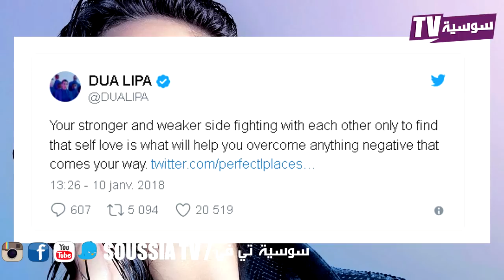المغنية دووا ليبا في شخصيتين في كليب يخطف الانفاس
أزول فلاون
المغنية دووا ليبا في شخصيتين بكليب من اخراج سترومي
كل مرة تفاجؤنا المغنية الجميلة البريطانية البالغة من العمر 22 سنة دوا ليبا بكليب متقن و فيه ابداع خاص.
بعد اغنيتها المصورة نيو رولز التي اعجبت الملايين و تجاوزت مئات المشاهدات على اليوتيوب و احتلت مراتب مهمة في المخططات الموسيقية العالمية. جاءتنا النجمة بفكرة جديدة في كليب بعنوان IDGAF
في الفيديو الجديد دوا ليبا، سيكون لديك فرصة لرؤية المغنية في فيديو يضم "معركة" بين مجموعة من النساء باللون الأزرق وآخر باللون البرتقالي.
 دوا ليبا، أنيقة جدا في زي بدلة تتعارك مع نفسها في حركات راقصة متناسقة و جميلة وقد كشفت دوا ليبا عن صبرها عن كشف النقاب عن فيديوها الجديد، على تويتر:
"أنا متحمسة جدا لاريكم الكليب"
وأوضحت المغنية أيضا أن هذا المقطع سوف يظهرالجانب الخاص بك القوي والضعيف الذين يقاتلان بعضهم البعض لتتعلم احترام الذات التي من شأنها أن تساعدك على التغلب على كل الأشياء السلبية في طريقك.
 المواجهة بين"الاثنين" من دوا ليبا لا تصدق. وقد تطلب تصوير هذا المقطع الكثير من العمل كما قالت المغنية على التويتر:
"كان الفيديو " إدغاف " الأكثر صعوبة والأكثر تطلبا للتصوير. بدانا ااتصوير ابتداء من الساعة 6:00 وانتهينا في 4:00 من اليوم التالي ولكن كان يستحق ذلك. أنا فخورة جدا ومحظوظة شكرا لكم على حبكم "
 في الجانب الفني لهذا الفيديو الابداعي نكتشف سترومي! على الرغم من انسحابه من عالم الموسيقى، فالمغني البلجيكي مستمر في العمل مع فنانين آخرين، كما اعدت الرقصات المبدعة Marion Motin ماريون موتين
ومن المعروف أن الراقصة الفرنسية لها العديد من التعاون مع سترومي في أشرطة الفيديو الخاصة به.
شاهدوا الكليب واتركوا لنا رايكم في تعليق